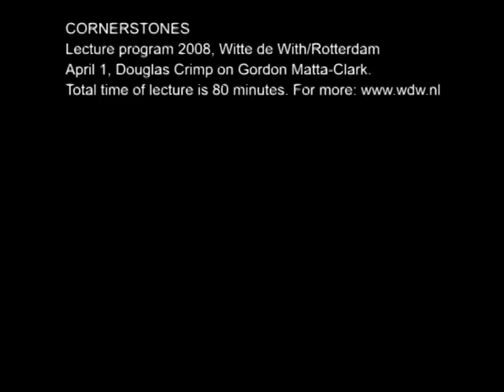CORNERSTONES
Lecture program 2008, Witte de With/Rotterdam. April 1, Douglas Crimp on Gordon Matta-Clark